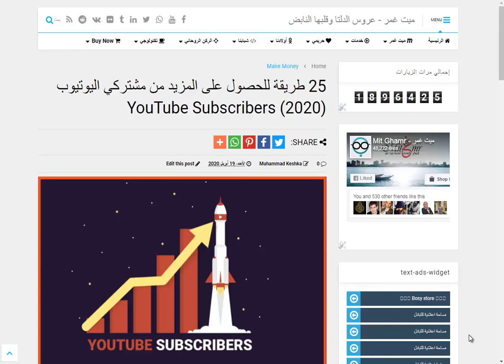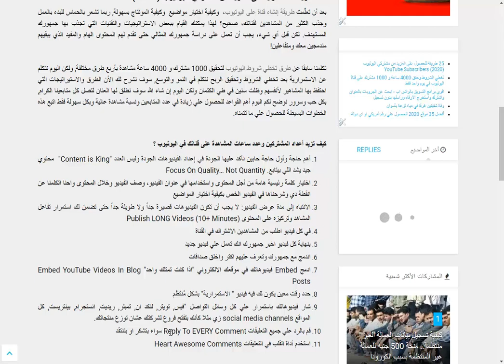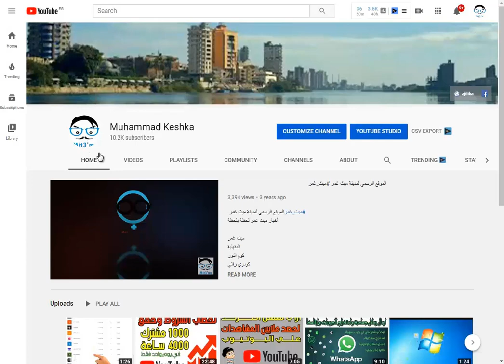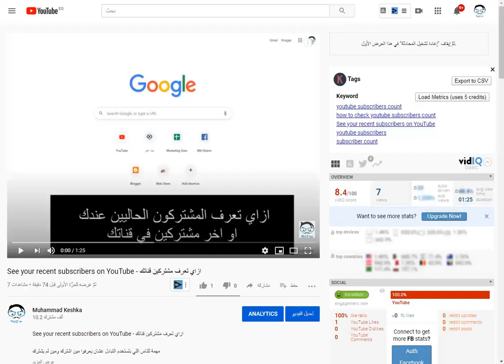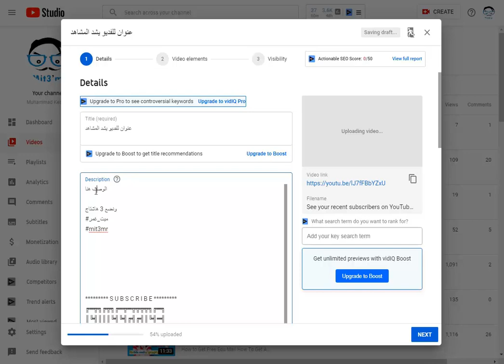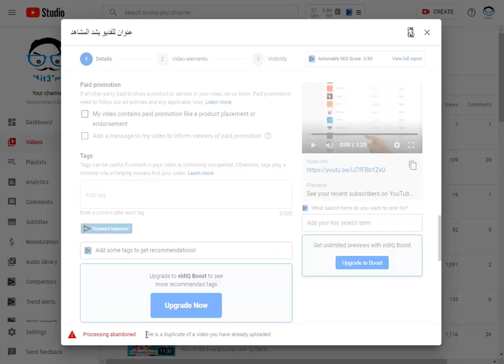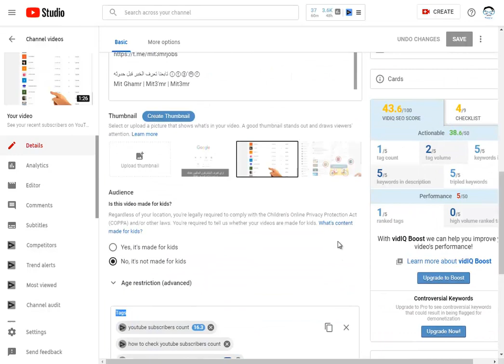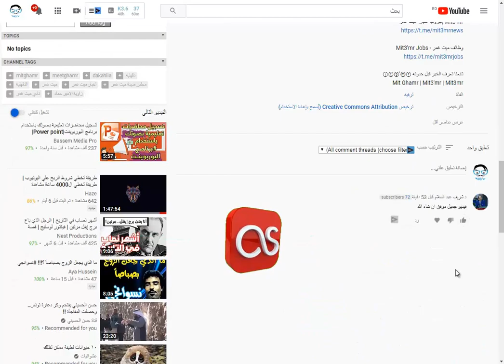05 25 طريقة للحصول على المزيد من مشتركي اليوتيوب YouTube Subscribers (2020)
25 طريقة للحصول على المزيد من مشتركي اليوتيوب YouTube Subscribers (2020)
طريقة تزويد المشتركين في اليوتيوب

بعد أن تعلّمت طريقة إنشاء قناة على اليوتيوب،  وكيفية اختيار مواضيع  وكيفية المونتاج بسهولة, ربما تشعر بالحماس للبدء بالعمل وجذب الكثير من المشاهدين لقناتك، صحيح؟ لهذا يمكنك القيام ببعض الاستراتيجيات والتقنيات التي تجذب بها جمهورك المستهدف. لكن قبل أي شيء، يجب أن تعمل على دراسة جمهورك المثالي حتى تقدم لهم المحتوى الهام والمفيد الذي يبقيهم مندمجين معك ومتفاعلين!

تكلمنا سابقا عن طرق تخطي شروط اليوتيوب لتحقيق 1000 مشترك و 4000 ساعة مشاهدة بأربع طرق مختلفة, ولكن اليوم نتكلم عن الاستمرارية بعد تخطي الشروط وتحقيق الربح نتكلم في النمو والتوسع, سوف نشرح لك الأن الطرق والاستيراتيجات التي احتفظ بها المشاهير لأنفسهم وظلت سنين في طي الكتمان ولكن اليوم إن شاء الله سوف نطلق لها العنان لتصل كل متابعينا الكرام, بكل حب وسرور نوضح لكم اليوم أهم القواعد للحصول علي زيادة في عدد المتابعين ونسبة مشاهدة عالية وبكل سهولة فقط اتبع هذه الخطوات البسيطة للحصول علي ما تتمناه.

دورة الربح من اليوتيوب - make money from YouTube

04  تخطي الشروط وحقق 4000 ساعة و 1000 مشترك على قناة اليوتيوب في يوم واحد فقط

اليوتيوب, الربح من اليوتيوب, يوتيوب

طريقة زيادة مشتركين قناتك على اليوتيوب من خلال موقع ميزومي
طريقة زيادة عدد المشتركين في قناة اليوتيوب
طريقة زيادة مشتركين قناة اليوتيوب
طريقة زيادة عدد المشتركين في اليوتيوب بطريقة قانونية
كيفية زيادة عدد المشتركين في قناة اليوتيوب
زيادة عدد المشتركين في قناة اليوتيوب
كيفية زيادة عدد المشتركين في اليوتيوب
طريقة زيادة المشتركين على اليوتيوب
كيف زيادة المشتركين على اليوتيوب
كيفية زيادة المشتركين على اليوتيوب
زيادة المشتركين على اليوتيوب
زيادة المشتركين في اليوتيوب خمسات
زيادة المشتركين في اليوتيوب بطريقة قانونية
زيادة عدد المشتركين في اليوتيوب بطريقة قانونية
زيادة المشتركين في اليوتيوب 2018
زيادة المشتركين في اليوتيوب 2019
زيادة المشتركين في اليوتيوب 2020

Thakns.